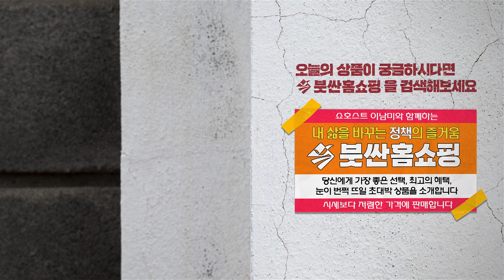하이엔드🌳도시|피곤한 당신을😴구해줄 신상템|15분 도시|붓싼홈쇼핑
이 상품, 지금 딱!!
다이아몬드✨ 부산시민 고객님을 위한
시크릿 매장  '◡'✿

시민의 하루는 피곤하고 ୧( ˵ ° ~ ° ˵ )୨
도시는 복잡하고 😱
지구는 아프다! 이럴 땐??

삶의 양식과 도시환경을
그린+스마트하게🌳🌊 바꾸는 15분 도시!

득템 찬스!
고객님, 15분 도시 꼭 챙겨 가세요~👜

건강한 삶의 시작!
가격 거품 100% 다 뺀...
품격높은 프리미엄 기능성, 친환경, 저탄소 도시!
이제 15분 도시로 삶의 질을 높이세요!!!

싱그러운 6월 파격 혜택,
고객님 1️⃣5️⃣분 도시 들이셔야죠 (⸝⸝･ᴗ･⸝⸝)੭˒˒